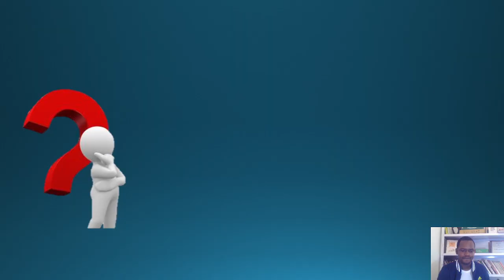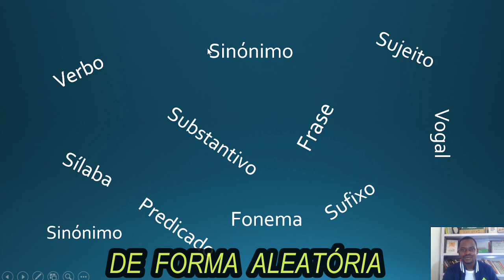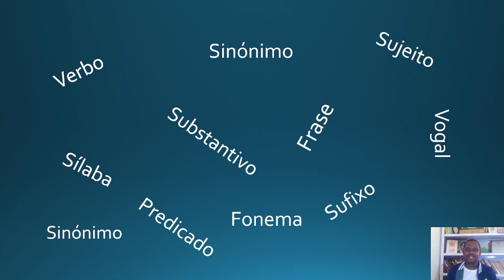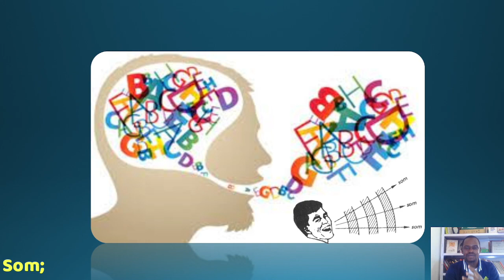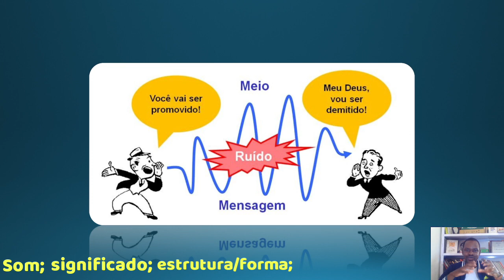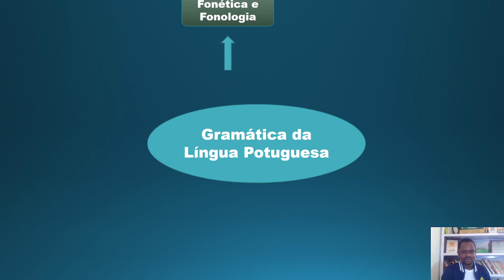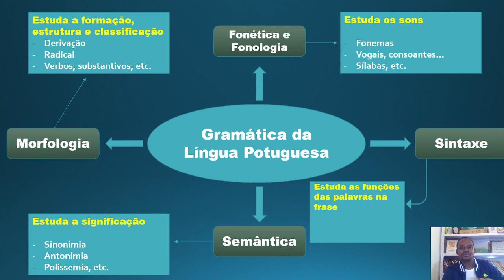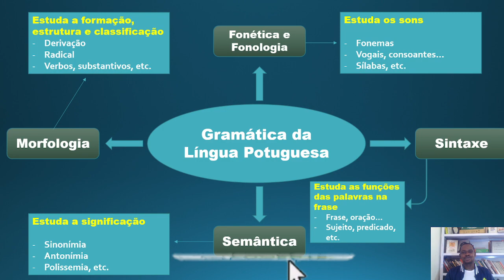Como estudar a Língua Portuguesa do zero?: bases para começar da melhor forma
A presente aula tem como finalidade orientar, estabelecer bases para facilitar estudantes que pretendem iniciar os seus estudos sobre a Língua Portuguesa. Portanto, se você é um candidato ao estudo da Língua Portuguesa ou um principiante nessa  jornada, esta aula foi desenvolvida, especialmente, para você.

Obs: tudo quanto foi dito neste vídeo é com intenção de atingir a meta a cima referenciada.